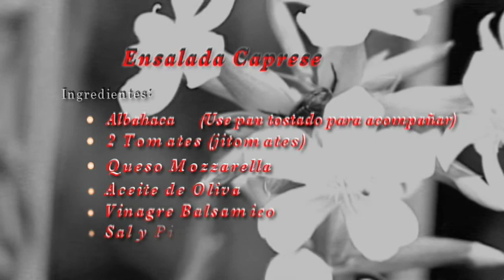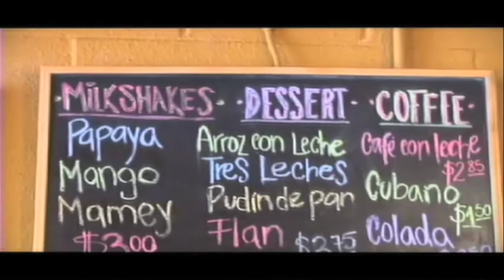SPANISH-TV On the Road, Again Week # 10 Cocina_Closing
Erika prepares an italian recepy  Ensalada Caprese, closing of the show.